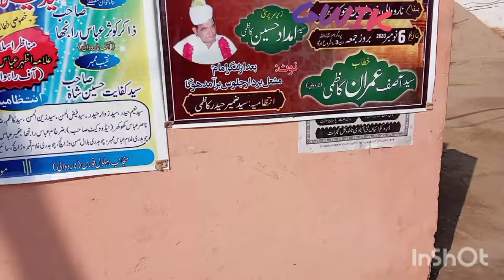inshallah 6 November jashan e milad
GWIK
GUPSHUPWITHIFTIKHARKAZMI
NAROWALI GUJRAT
DERA KAZMIAN